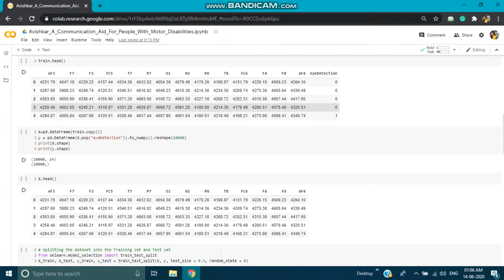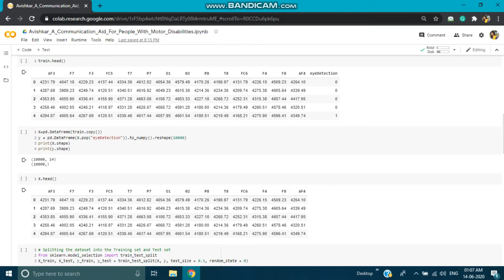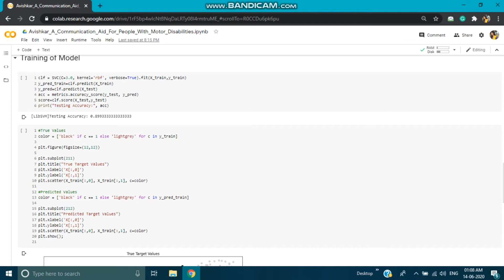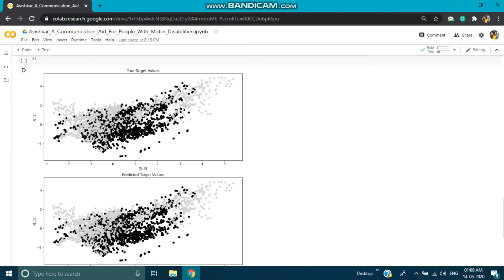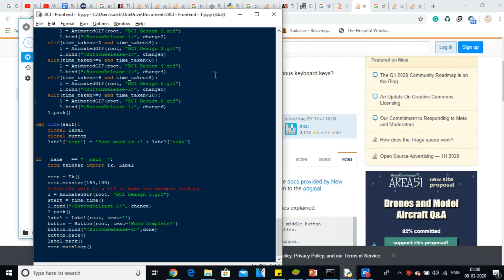A COMMUNICATION AID FOR PEOPLE WITH MOTOR DISABILITIES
COLLEGE: BMS INSTITUTE OF TECHNOLOGY AND MANAGEMENT
BRANCH: CS
PROJ_EAP_25_DEMONSTRATION